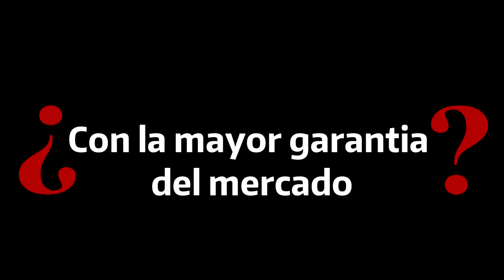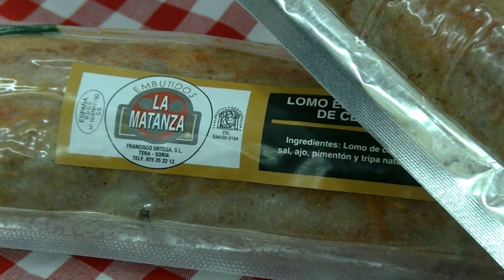Quintana Redonda celebra su jornada de la matanza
El día acompañó a los quintaneros que celebraron su Función de la Iglesia con un día de matanza, migas y charanga para todos los vecinos y visitantes que quisieron visitar la localidad. Su alcalde, Sergio Frías, nos explica los orígenes de esta tradición mientras que vecinas como Nieves, Carmen o María José nos enseñan a elaborar y despues cocinar morcillas.